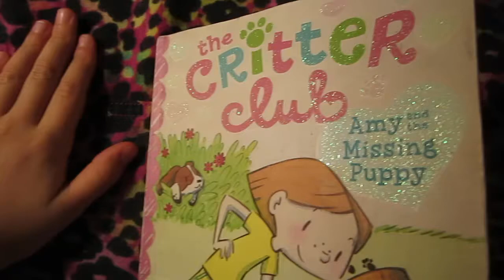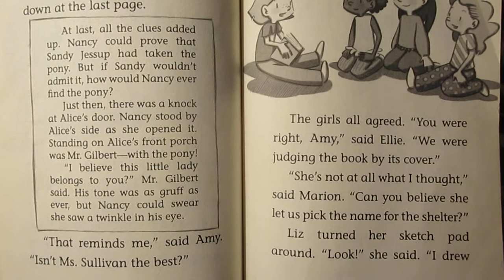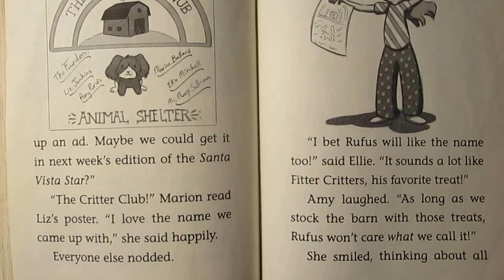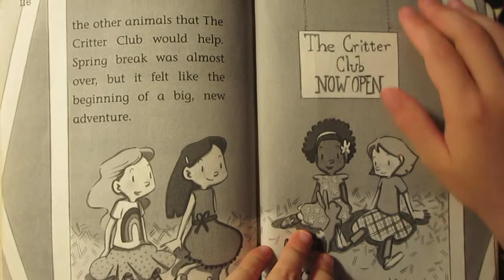Amy and the Missing Puppy - The Critter Club (book 1) Chapter 11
Your Favorite Stories - The Critter Club - Amy and the Missing Puppy

It’s Spring Break in Santa Vista, and everyone has big plans...everyone except for Amy, that is! As her best friends head out of town on exciting adventures, Amy resigns herself to helping out at her mom’s vet clinic. At least she’ll be around cute animals! But when Santa Vista’s cold and elusive millionaire, Marge Sullivan, brings her puppy Rufus for a check-up, Amy encounters an unexpected mystery. After her friends return home, the girls get to the bottom of what happened to Rufus—and discover a way to help other lost and lonely animals in their town.